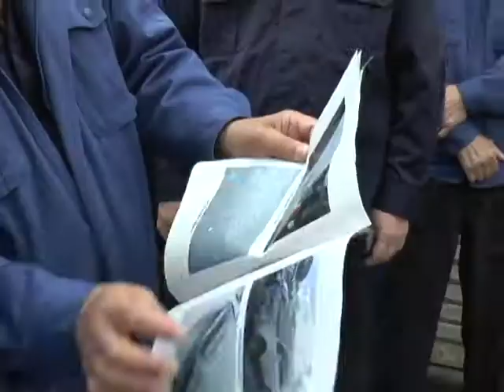石井国道交通大臣が阿蘇市を視察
石井国土交通大臣が熊本地震で被災した門前町商店街や阿蘇神社を視察